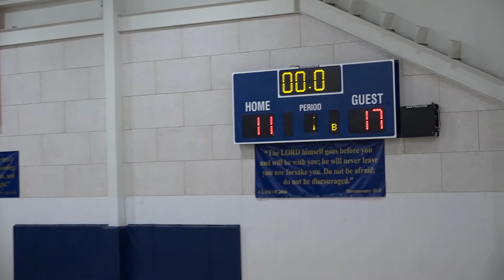2018 CBA Season (3/24/18) - FULL GAME: Middle Tennessee 110 | Baltimore 80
The Central Basketball Association (CBA) welcomes everyone to the continuance of a fresh concept in the world of minor league basketball. Strong, financially sound teams. Online video rebroadcasts of league games. Detailed & accurate team and individual statistics. Strict adherence to International Basketball Federation (FIBA) rules. Taking advantage of technological resources through a user-friendly website and mobile-application. Playing in front of larger media markets. Working directly with agents and scouts as a genuine bridge for players to get overseas contracts in Canada, Europe, Asia, the Middle East, Australia and South America. All led under a strong corporate-style management structure.

Our 2017 CBA teams include: Baltimore Shuckers, Bowling Green Hornets, Fort Wayne Flite, Illinois Coal Miners, Indianapolis Blaze, Middle Tennessee Storm and Mississippi Eagles.